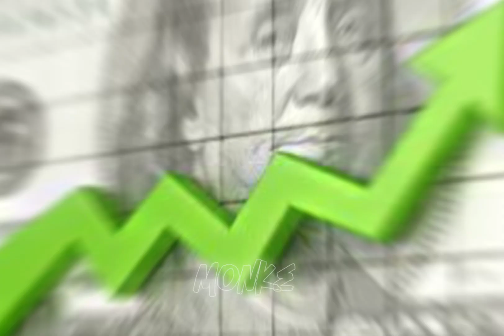Money creds for idea